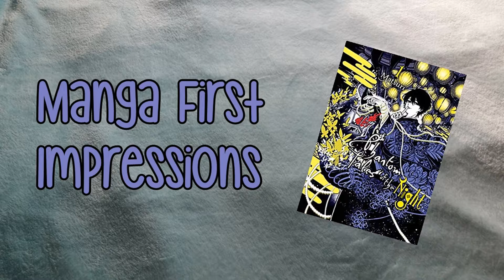Manga First Impressions | Phantom Tales of the Night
My first impressions of the manga series Phantom Tales of the Night by Matsuri. This was my manga club's read for October and I really enjoyed it. If you want to check out the series I mentioned in this video that this volume reminded me of, it's linked below!